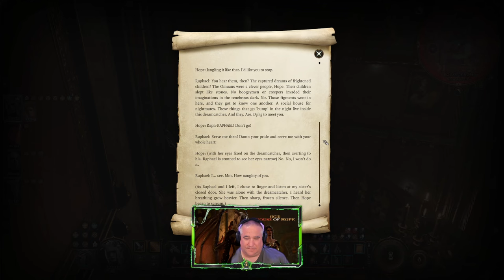Baldur's Gate 3 To Deal With a Devil Permanently